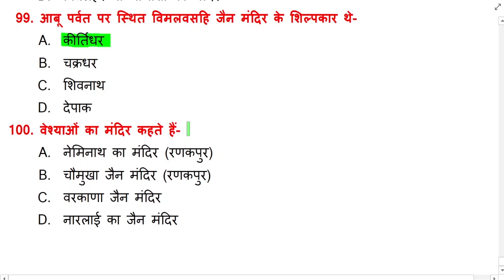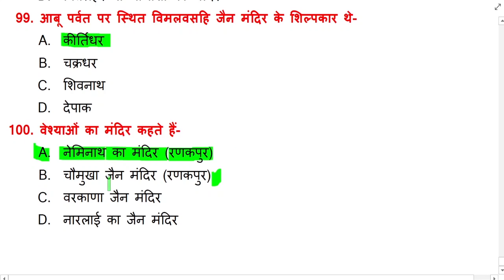राजस्थान के प्रमुख मन्दिर 100 महत्वपूर्ण वस्तुनिष्ठ प्रश्न || By Kailash Songara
Hello friends
In this video We will discuss about top 100 objective question related to temples of rajasthan.